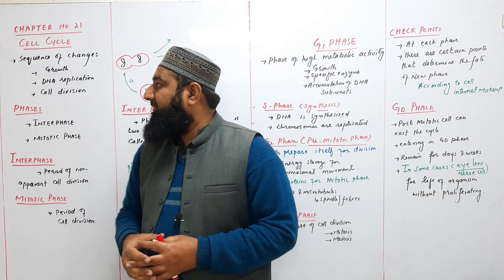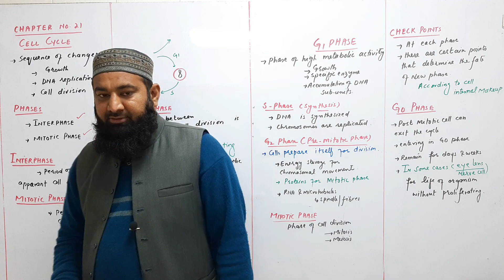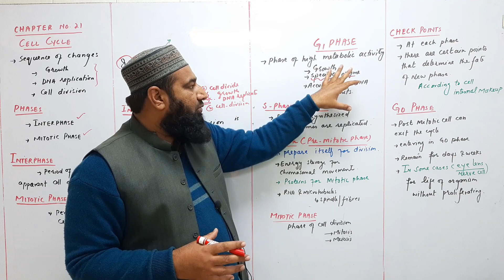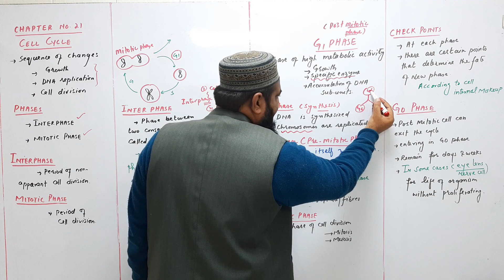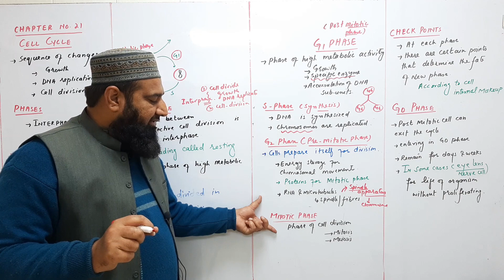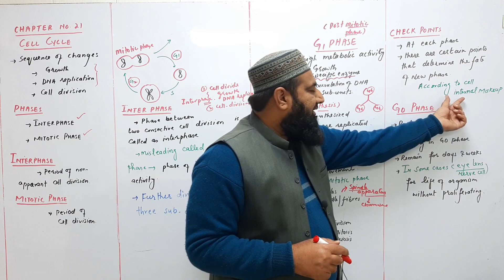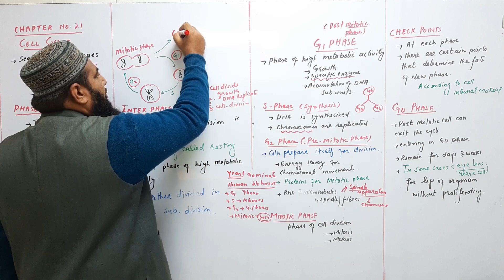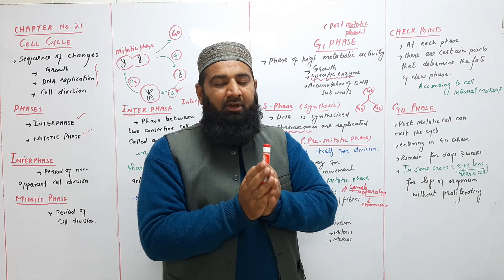Cell cycle introduction. 2nd year biology Lecture no. 1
Definition.
The cell undergoes a sequence of changes, which involves period of growth,
replication of DNA, followed by cell division. This sequence of changes is called
cell cycle.
It comprises two phases viz.
 interphase which is the period of non-apparent division and
 the period of division also known as mitotic phase.
Each phase is further subdivided into different sub-phases.
Interphase.
The period of life cycle of cell (cell cycle) between two consecutive divisions is
termed as the interphase. It is misleadingly called resting phase. It is the
period of great biochemical activity.
It can further be divided into G1-phase, S-phase and G2-phase.
G1 (Gap 1) Phase (Post Mitotic Phase)
G1 (Gap 1) is the period of extensive metabolic activity, in which
 Cell normally grows in size,
 Specific enzymes are synthesized and
 DNA base units are accumulated for the DNA synthesis.
G0 Phase.
Post-mitotic cell can exit the cell cycle during G1 entering a phase called G0,
and remain for days, weeks, or in some cases (e.g., nerve cells and cells o